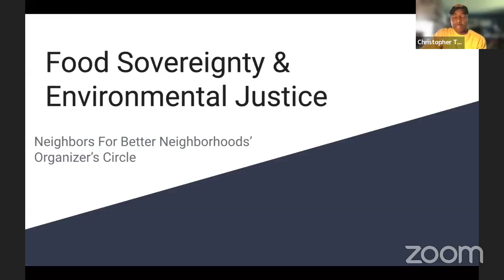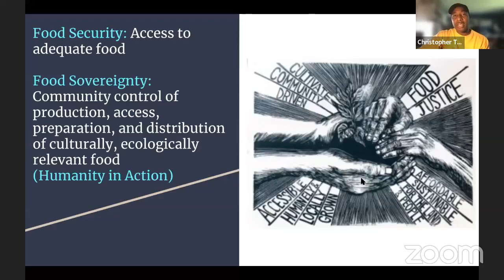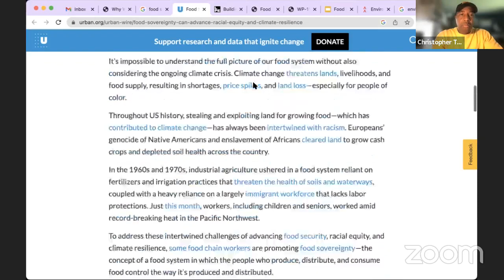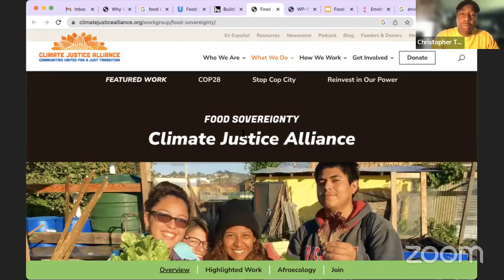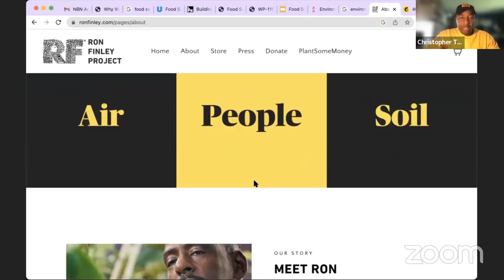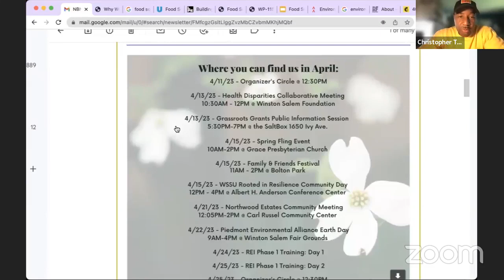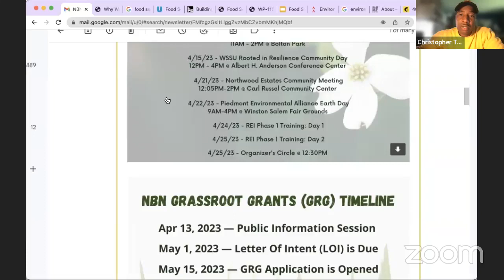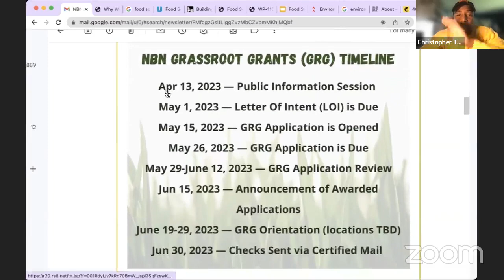NBN Organizer's Circle - The Food & Environmental Justice Connection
In honor of the earthmonth of April, we discuss the connection between food and environmental justice. Often, when we address the needs of under-resourced communities, we spend little to no time on the importance of learning where our food comes from, how to grow it, and how our lives are directly affected by environmental justice issues. Many thanks to our friends and partners at Wake Forest University, the Piedmont Environmental Alliance, Yadkin Riverkeeper, and Island CultureZ for contributing to our conversation.